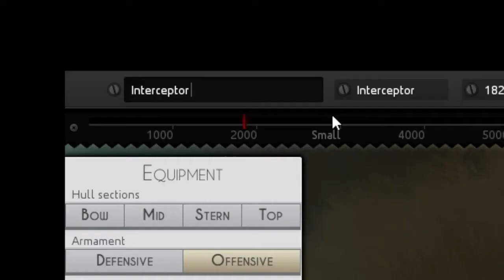Leviathan: Warships (Jazzy Release Trailer HD)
In Leviathan: Warships, players will choose from a wide array of ship and weapon types to go completely overboard with personalized fleets, fighting battles in a unique blend of action and turn-based gameplay.

Captains can take their time to plot out their turn, assigning moves and attacks to their ships, and blast the hull out of their foes as the moves play out simultaneously. With Leviathan: Warships, Paradox puts the sea in the cloud, allowing players to start a session from their tablet and continue their cloud-saved skirmish from their computer, challenging foes on any available device.